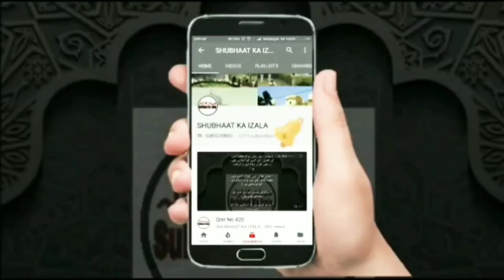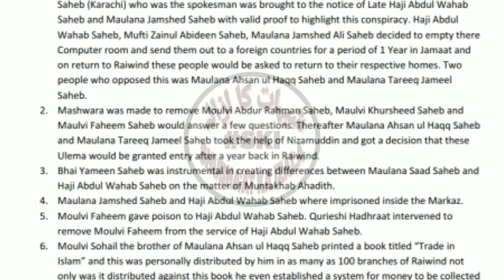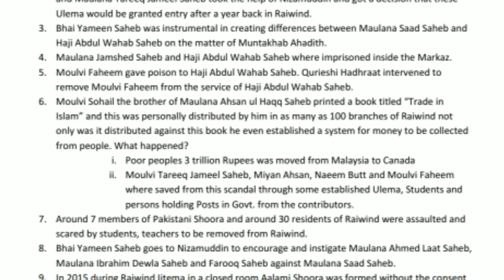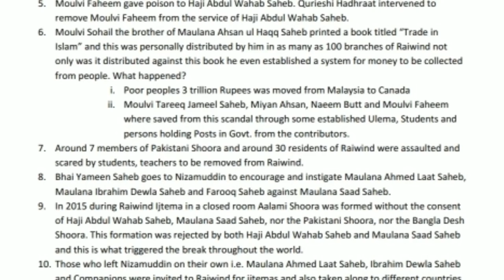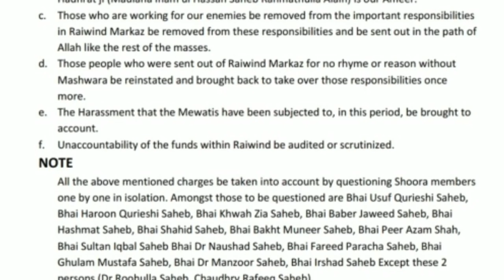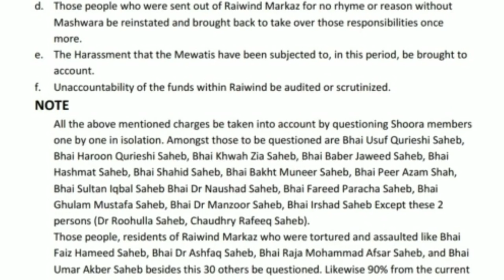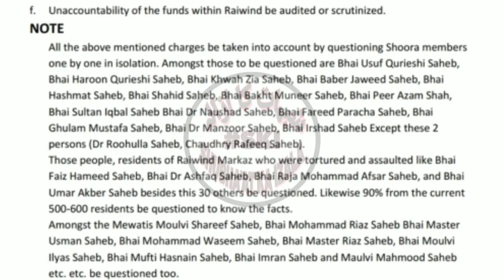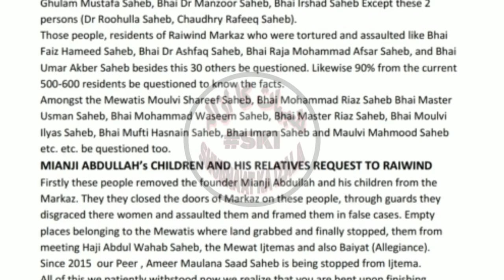The Conspiracy Of Mischief Mongers In RAIWIND MARKAZ | RAIWIND MARKAZ MAI BATIL QUWATON KI SAJISH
The Conspiracy Of Mischief Mongers In RAIWIND MARKAZ

RAIWIND MARKAZ MAI BATIL QUWATON KI SAJISH
رائیونڈ مرکز میں باطل قوتوں کی سازشیں اور قابضینِ رائیونڈ